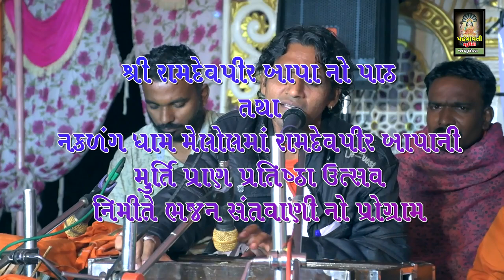Sur Se Jisako Pyar Nahi He ll Paresh Purabiya ll Nakadang Dham Mahelol Ta-Godhara ll 2021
ભજન આરાધક- પરેશ પુરબિયા
બેન્જો - સચિન કવીથીયા ,
તબલા - પ્રફુલ સુખડીયા, સોનુ સુખડીયા
મંજીરા - મુકેશ રાવલ , હેમંત સુથાર
સાઉન્ડ- રામદેવ સાઉન્ડ વરસડા